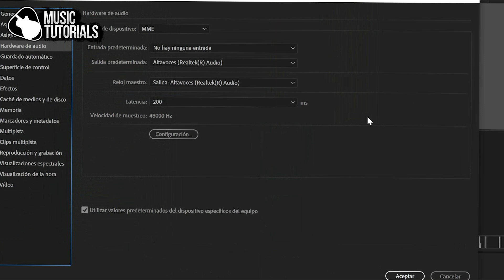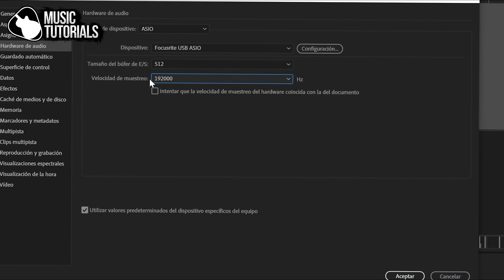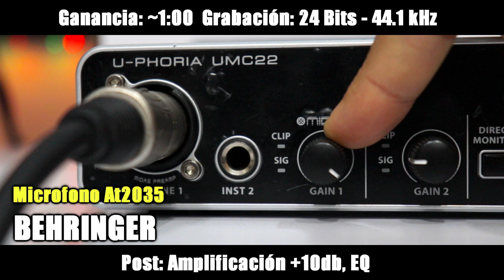COMPRÉ una Nueva Interfaz FOCUSRITE Scarlett 2i2 3rd Gen Y la comparo con una Behringer Umc22